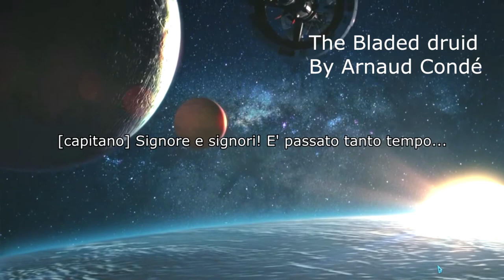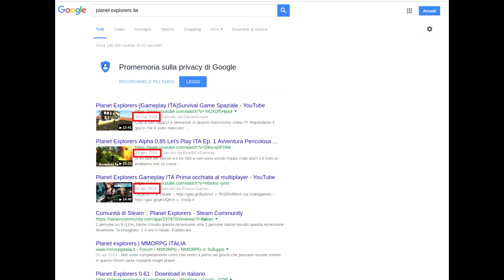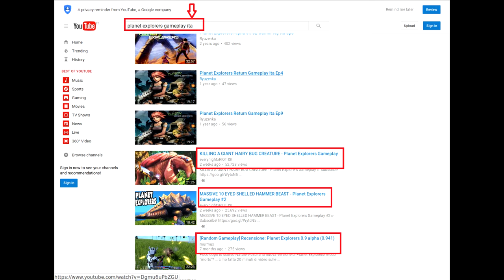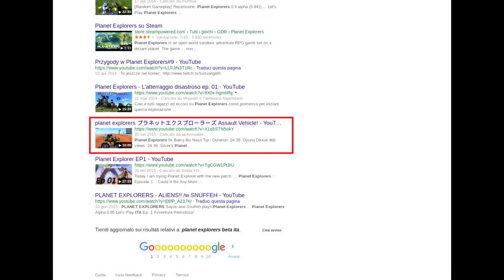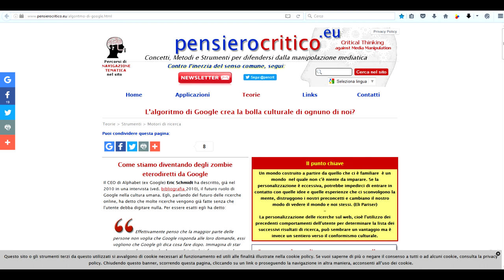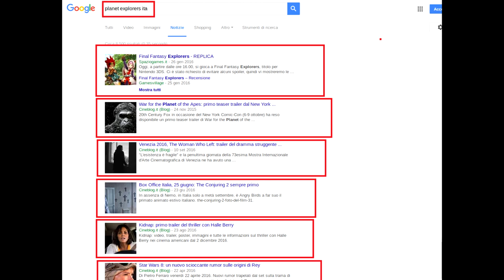LA CENSURA SU YOUTUBE E GOOGLE: Come BigG manipola le vostre vite!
Vi state chiedendo come Google e Youtube influenzano i vostri gusti e le vostre opinioni? I motori di ricerca ed i social network favoriscono o no gli emergenti? Eccovi il mio parere.

Colonna sonora:
Titolo n° 1: The bladed druid
Artista: Arnaud Condé
Album: COMING SOON

Titolo n°2: Italo dance
Autore: Stefano Mocini
Album: Dance till-you-drop
Licenza: Creative Commons Attribuzione - Condividi allo stesso modo.

Il video è rilasciato nei termini della licenza Creative Commons Attribuzione - Non Commerciale - Condividi allo stesso modo.